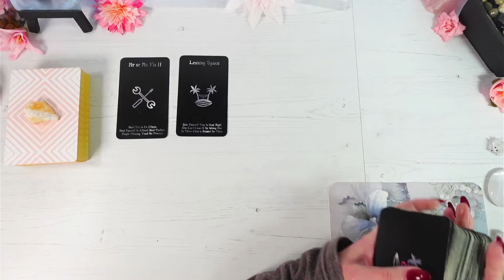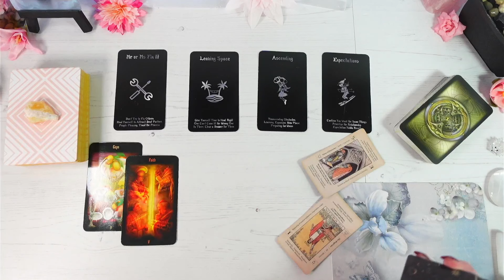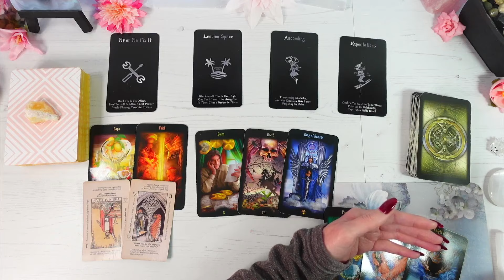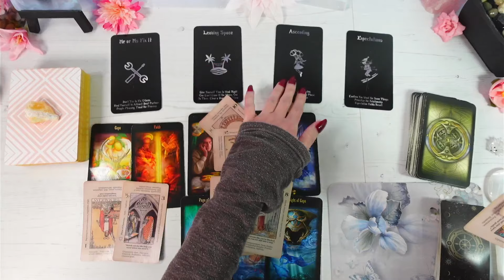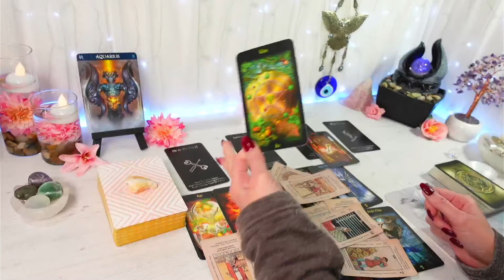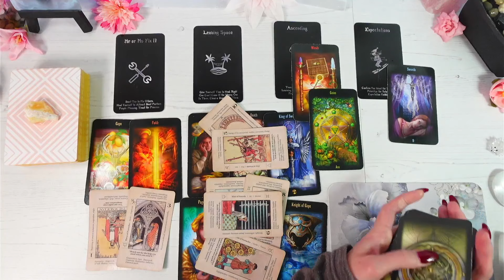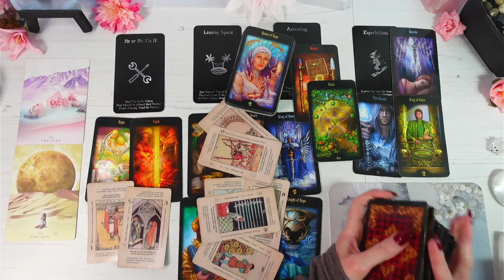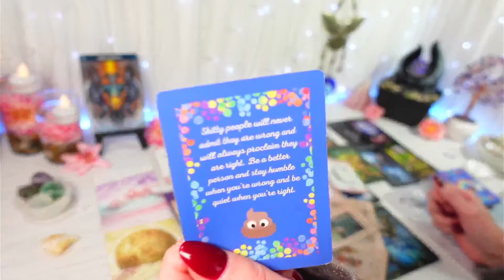AQUARIUS | You Can't Fix This Person, Aquarius! | Aquarius Love Tarot (SEPTEMBER) 2024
aquarius tarot, aquarius tarot reading, aquarius predictions, aquarius horoscope, aquarius september, aquarius september tarot, aquarius, reading for aquarius, aquarius tarot reading

Welcome to your LOVE tarot reading for September 2024
"You Can't Fix This Person, Aquarius!"
Feel free to watch from your AQUARIUS Sun, Moon, Rising & Venus placements

and is free to join for full access to all bonus content

Where to buy the Divine Initiation Oracle & The Ethereal Alchemist Tarot
(Worldwide shipping)

♉♍♑EARTH SIGNS Lifestyle on 1st of the month & Love/Relationships on 15th every month 6PM(GMT)

♓♋♏WATER SIGNS Lifestyle on 2nd of the month & Love/Relationships on 16th every month 6PM (GMT)

♈♌♐FIRE SIGNS Lifestyle on 3rd of the month & Love/Relationships on 17th every month 6PM (GMT)

♊♎♒AIR SIGNS Lifestyle on 4th of the month & Love/Relationships on 18th every month 6PM (GMT)